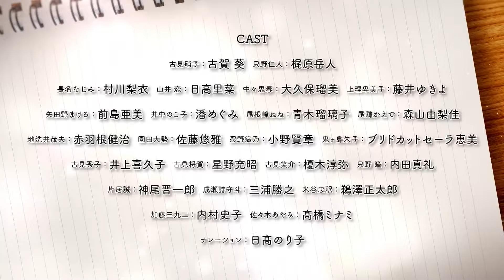KOMI CAN'T COMMUNICATE Season 2 - Official Trailer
Komi can't communicateseason 2 - Official Trailer

"Komi Can't Communicate Season 2" / "Komi-san wa, Comyushou desu Season 2" berdasarkan manga dengan nama yang sama yang telah terjual lebih dari 7 juta kopi dalam seri yang dibuat oleh Tomohito Oda dan diserialkan di "Weekly Shonen Sunday" Shogakukan menerima video promosi kedua yang menampilkan karakter baru musim baru. Studio OLM kembali menangani musim kedua anime. Anime ini akan tayang perdana pada 6 April 2022!